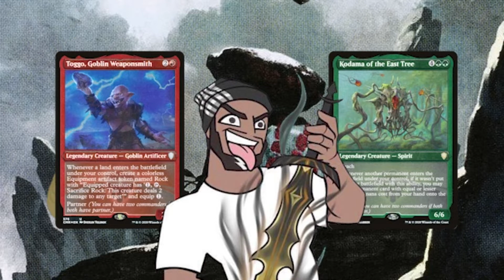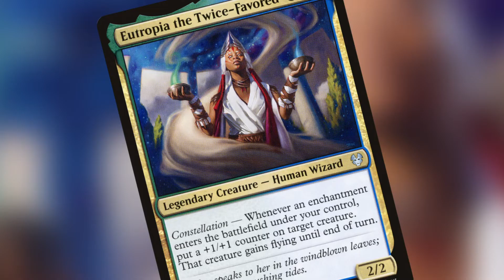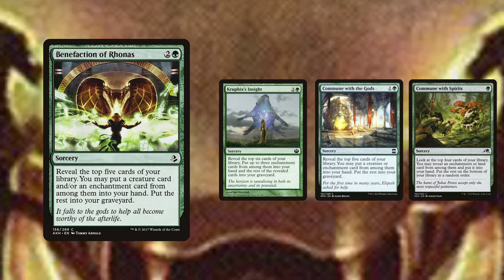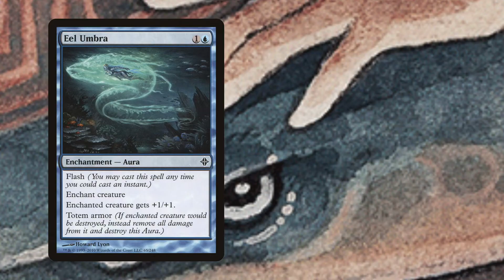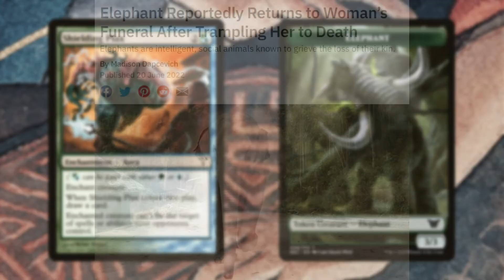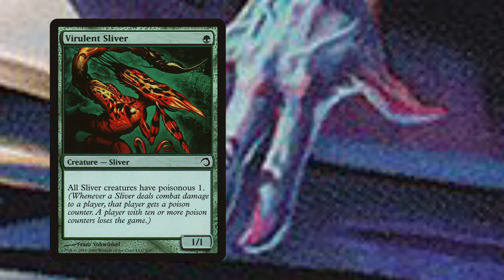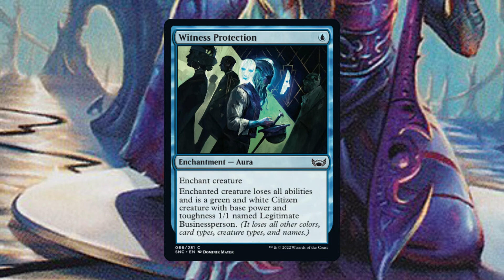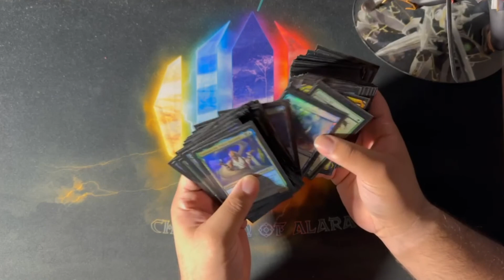Deck Esper-tise: Infectious Tap Song! - Eutropia PDH Deck Tech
What Happens When You Fuse Two Phenomenal Formats Together in The Hopes to Build the Strongest Deck Possible? You Get Pauper Dragon Highlander. At Least That's What We Think PDH Stands For.

So Suit Up, jump in, and See if Crow Has Lost His Marbles or Is Simic Really the Bee's Knees as We Look at Eutropia Pauper EDH.